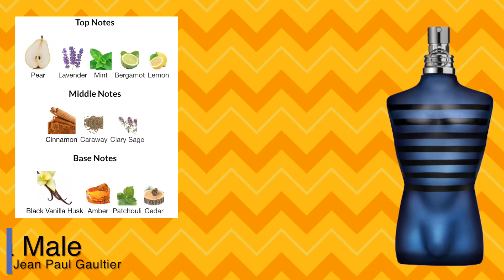BEFORE YOU BUY Jean Paul Gaultier Ultra male / Ultra Male Fragrance / Cologne Review 2020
A fragrance review /cologne review of Ultra Male by Jean Paul Gaultier.

ULTRA MALE

Forelles Fragrance is a participant in the Amazon Associates Programme, an affiliate advertising program designed to provide a means for sites to earn advertising fees by advertising and linking to Amazon Affiliate Links.